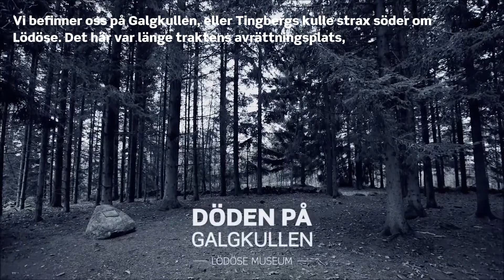Dömd till döden - en utställning på Lödöse museum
En liten bit utanför Lödöse ligger Tingbergs kulle. Här fanns fram till 1857 Ale och Vättle härads avrättningsplats. Dömd till döden är en utställning där du möter föremål, berättelser och vittnesmål från en plats med en mörk historia.